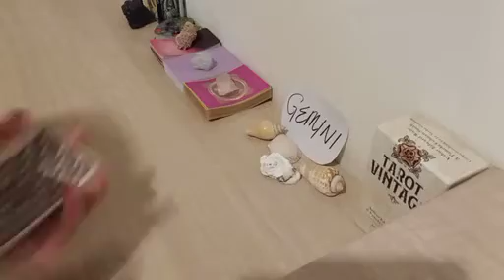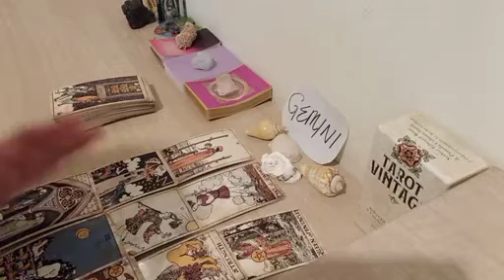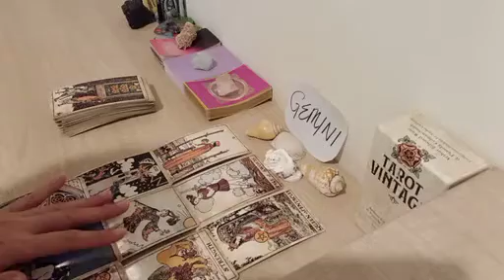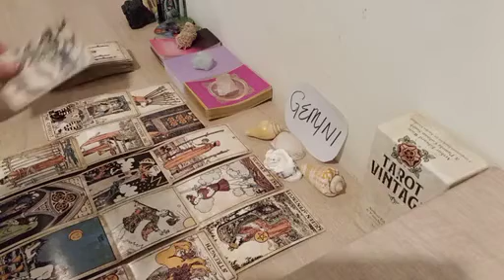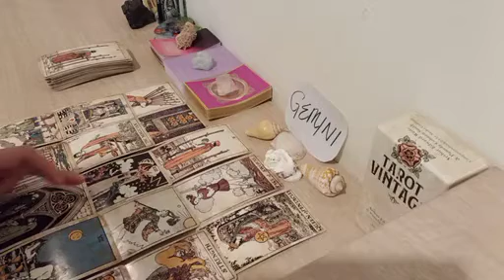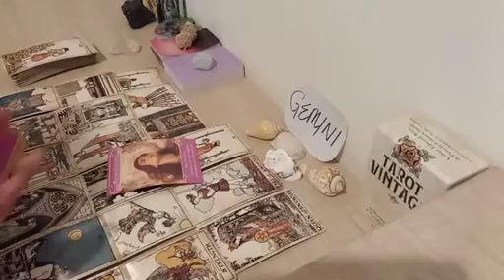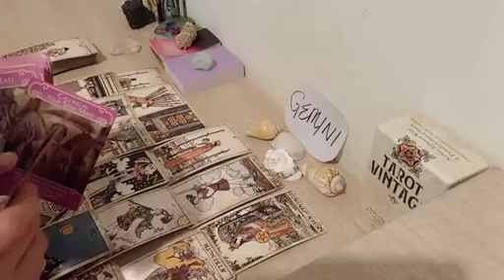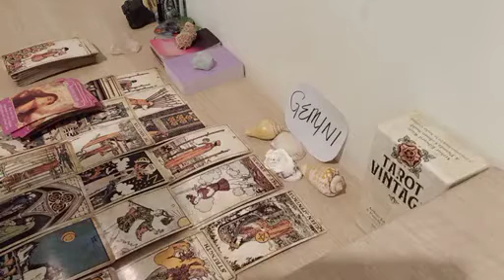GEMINI ❤️ THEY WONDER IF YOU ARE HAPPY WITHOUT THEM..❤️ JANUARY 2023 TAROT READING